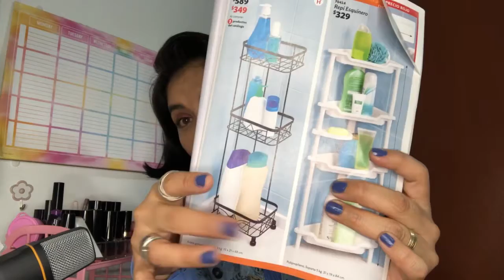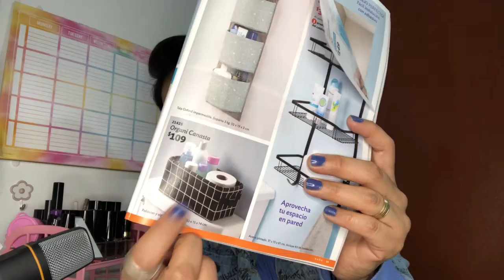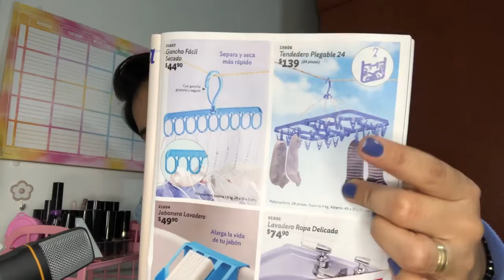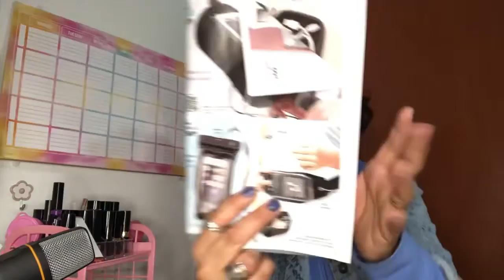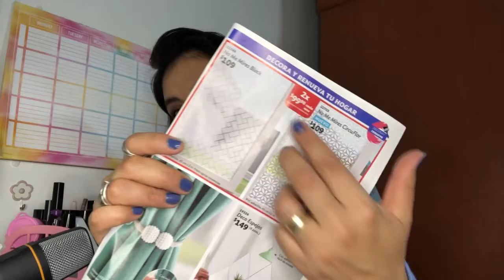Betterware cat2 febrero recomendaciónes omg 😱